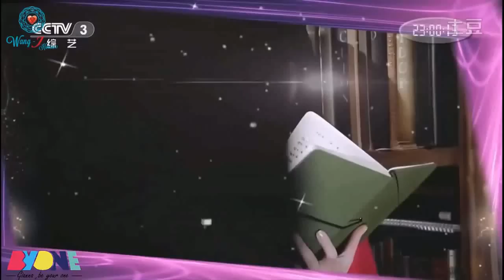[Vietsub] [NEWS] Entertainment World Wide Artist Profile Gianna Jun (Jun Ji Hyun)